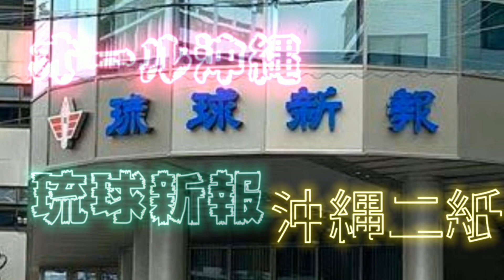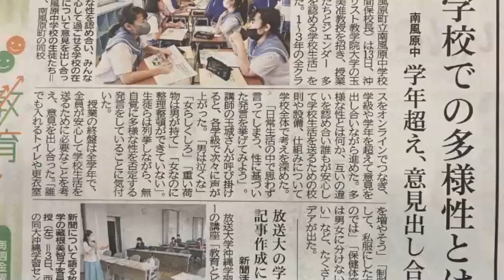ダメ出しされるデニー知事 ボギー大佐の言いたい放題 2021年07月23日 21時頃 放送分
2021年07月23日(金)21時放送の ボギーチャンネル です。

本日の放送は、東京オリンピック開幕のニュース、ダメだしされるデニー知事、多様性とは？についてです。詳細は動画をご覧ください。ＭＣ

2017年以前の動画はこちらの旧チャンネルです。